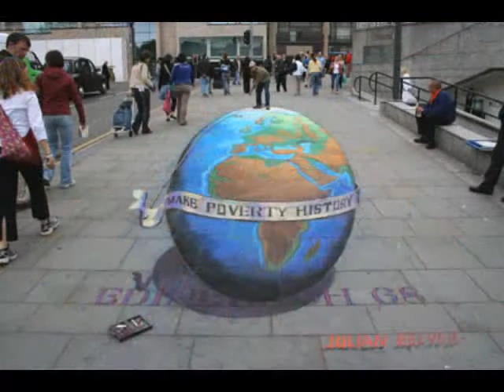Street Art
Amazing Chalk Street Art